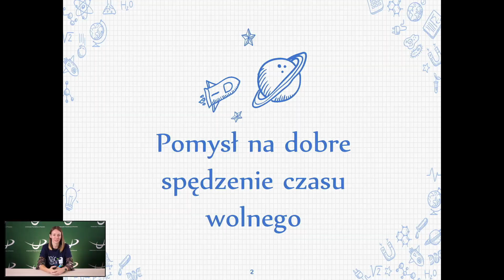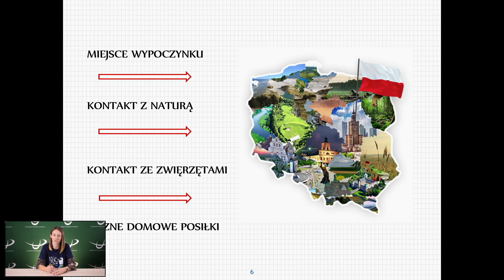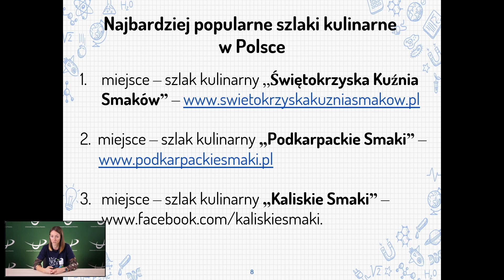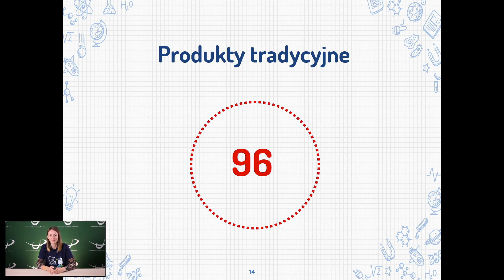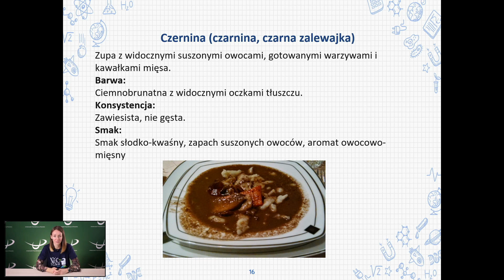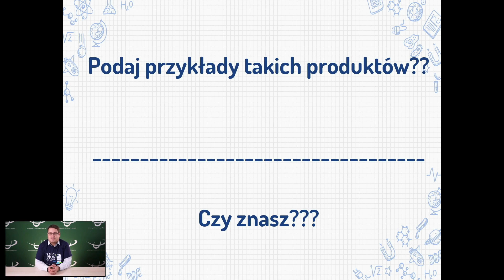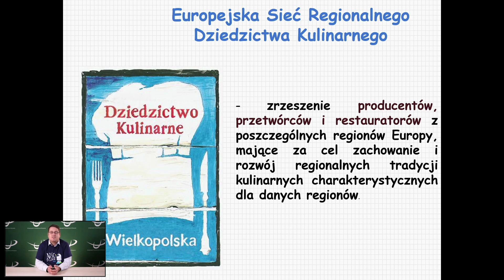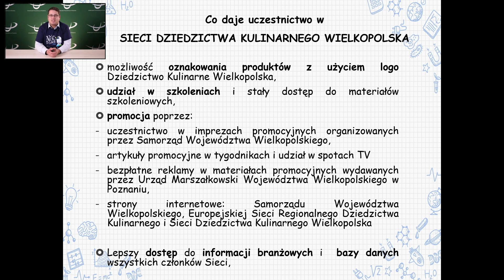Akrobacje kulinarne Wielkopolski - mgr Norbert Szalaty, dr Patrycja Beba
Jakie są polskie potrawy tradycyjne? Ile DNA mamy wspólnego z bananami? - na te i inne pytania odpowiadają dr Patrycja Beba i mgr Norbert Szalaty z Uniwersytetu Przyrodniczego w Poznaniu.

Noc Naukowców to jedyna taka noc w Europie! W tym samym czasie 27 listopada 2020 r. organizowane są imprezy popularno-naukowe i rozrywkowe pod hasłem: Researchers’ Night. Rzeczywistość w jakiej się znaleźliśmy spowodowała, że Noc Naukowców 2020 odbywa się w zupełnie zmienionej formule. Ale jedno pozostaje niezmienne - to nadal ekscytujące i niepowtarzalne spotkania z naukowcami, tylko tym razem wirtualne :)